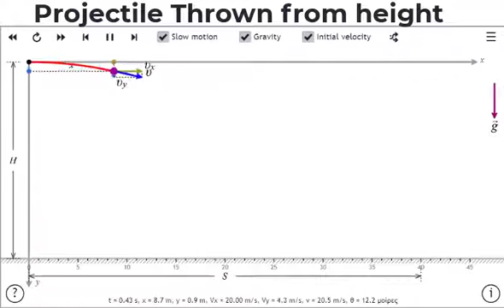HORIZONTALLY THROWN PROJECTILE ANIMATION | PHYSICS ANIMATIONS AND SIMULATIONS | PHET SIMULATIONS